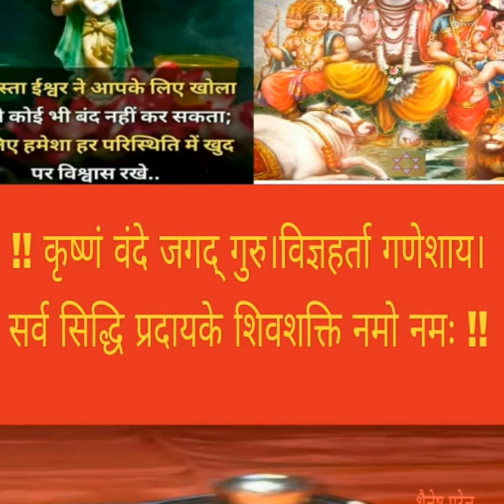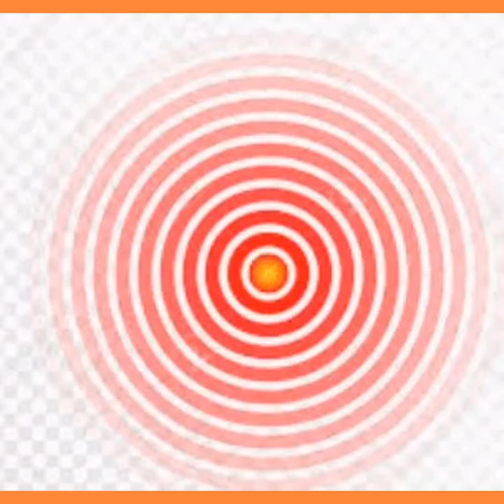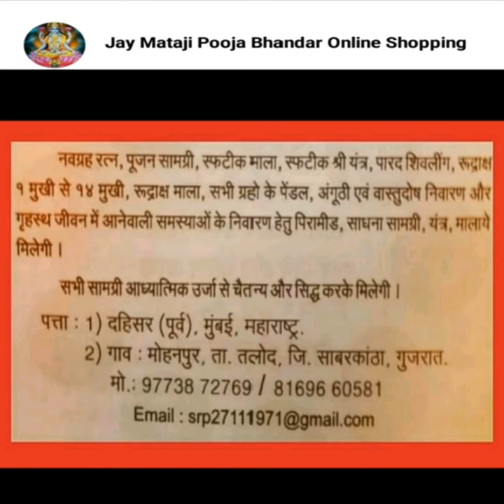महामृत्युंजय बीज मंत्र ॐ ह्रौं जूं सः । MAHAMRUTYUNJAY MANTRA OM HROM JUM SAH । MEDITATION MANTRA ।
MAHAMRUTYUNJAY MANTRA OM HROM JUM SAH

મહામૃત્યુંજય બીજ મંત્ર !! ॐ હ્રૌં જું સઃ !!

महामृत्युंजय बीज मंत्र ।। ॐ ह्रौं जूं सः ।।

ईस विडीयो में आप जानेंगे गृहस्थ साधको के लिए उपकारी भगवान शिव के महामृत्युंजय बीज मंत्र के बारे में ईस मंत्र को सूनने या जपने से शारीरिक और मानसिक शांति मिलती है और मोक्ष प्राप्ति की कामना करने वाले जीव का उद्धार करने वाला यह मंत्र है

SHAILESH PATEL
NATUROTHERAPY
ASTROLOGY AND VASTU SHASTRA CONSULTANT
         WELCOMES YOU TO OUR YouTube channel
          JAY MATAJIDHAM Shailesh Patel
PLS